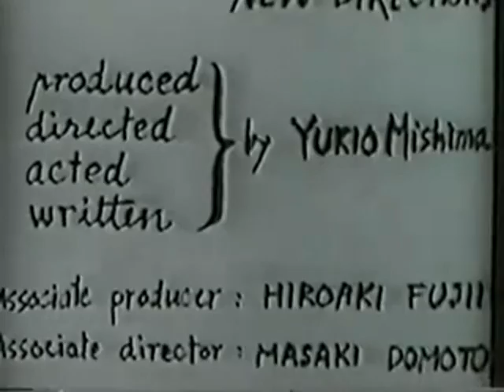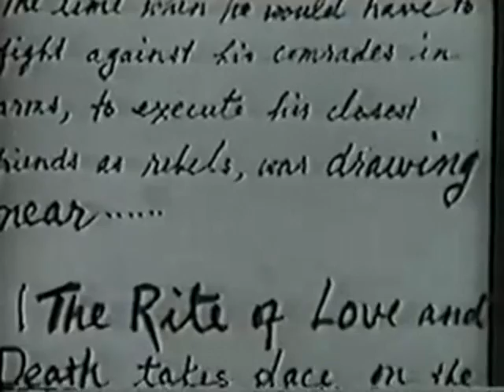Yukoku (El rito de amor y de muerte). Yukio Mishima. 1ª parte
Cortometraje basado en el cuento Yokoku de Yukio Mishima (Kimitake Hiraoka). Dirigida, protagonizada y producida en 1960 por el propio Mishima. Con subtítulos en castellano.